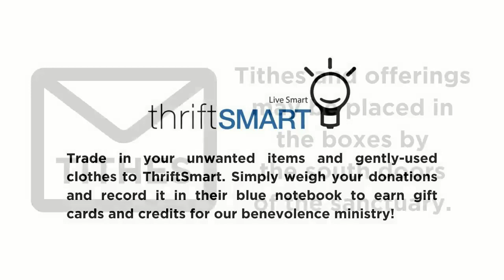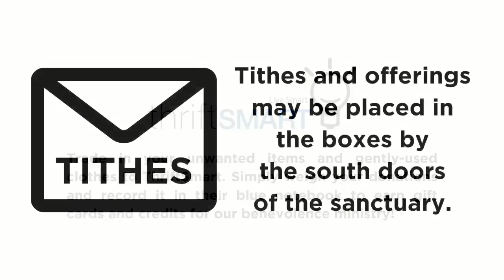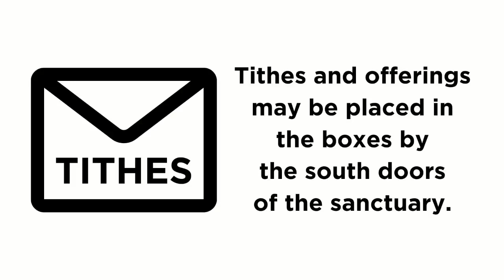Easter Sunrise Service - March 31, 2024